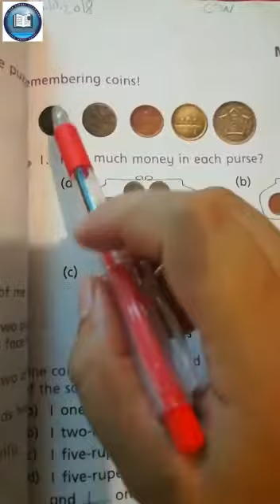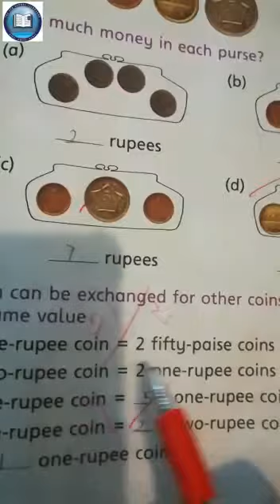Two,Maths,1st Sep 2020